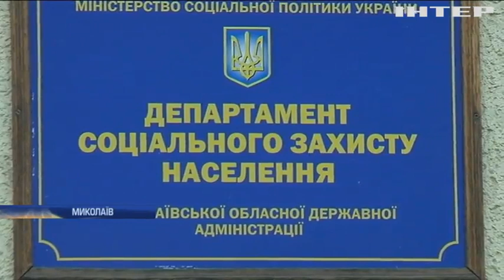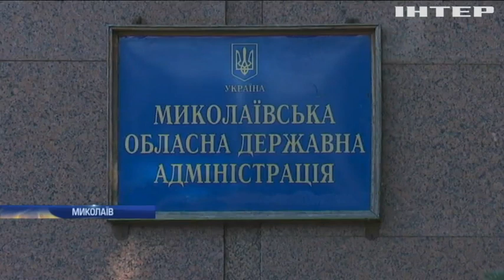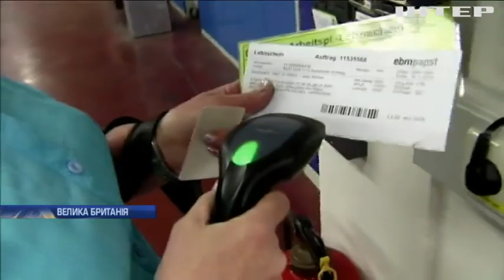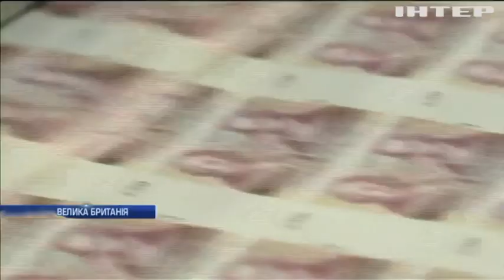Подробности, выпуск за 7 января 2020 года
Дивіться у випуску:
Життя після війни. Як на Миколаївщині допомагають колишнім військовим стати підприємцями?;
Засиділися. Чи збирається коаліція виводити війська з Іраку і за що Багдаду погрожують санкціями?;
Бензинова криза у Франції. Навіщо профспілки заблокували нафтопереробні заводи і чим це загрожує?